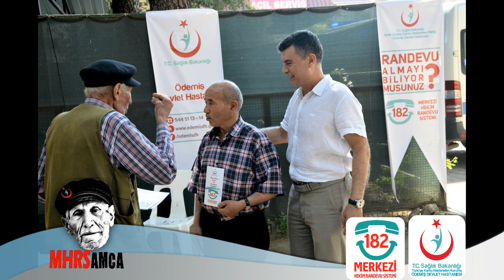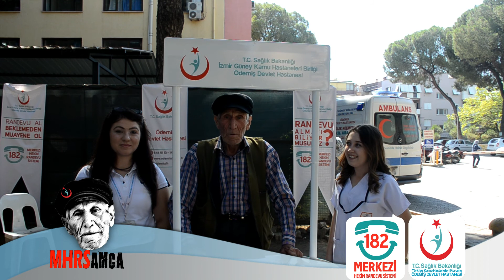Mhrs Amca - Merkezi Hekim Radevu Sistemi Bilgilendirme.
Ödemiş Devlet Hastanesi Olarak Mhrs Amcamız ile Yapmış Olduğumuz Merkezi Hekim Randevu Sistemi (MHRS) Hakkında Kısa Bir Bilgilendirme Amaçlı Videomuzdur.İyi Seyirler. Randevunuzu Almayı Unutmayınız!